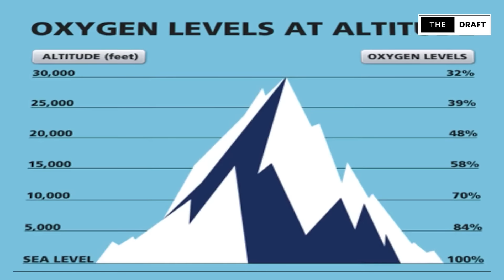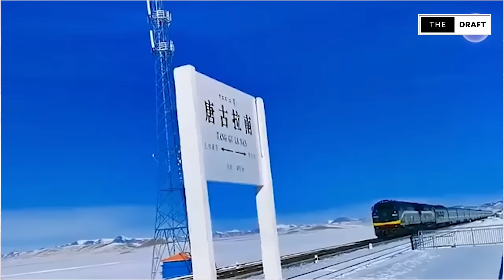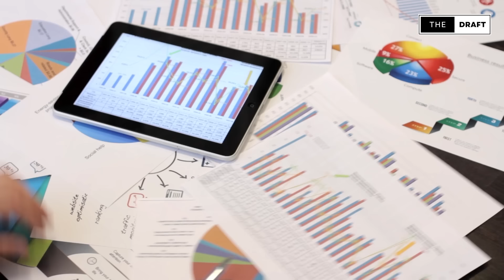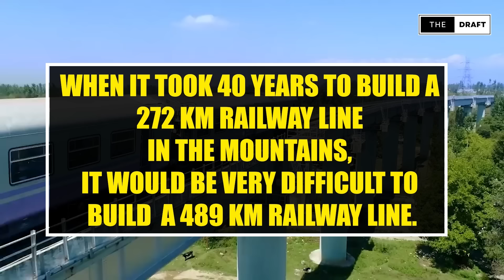Why India is making most difficult rail project on Great Himalayan Trans?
The Bhanupali-Manali-Leh will be the most difficult rail project as the line will pass through the Shivalik, Great Himalayan and Zanskar Ranges, areas with wide variation in height ranging between 600m and 5,300 m above the sea level.

According to the Railways, there will be 40 stations on the route. A ministry official told us, that of the 489 km, at least 270 km will be tunnels. “It is going to be one of the most difficult rail projects in the country”.

To know detail, Please watch this video.